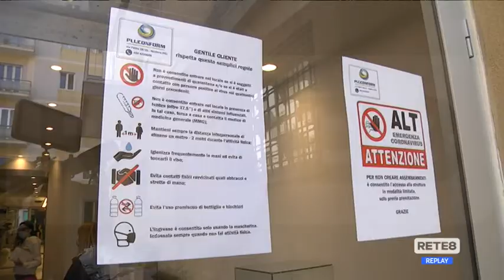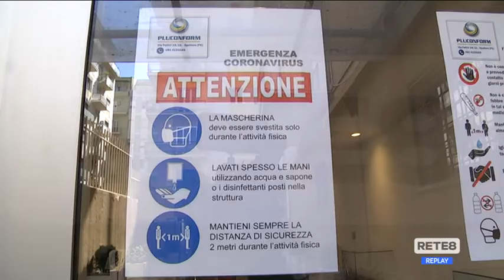Covid Abruzzo - Si torna in zona gialla tra regole e divieti